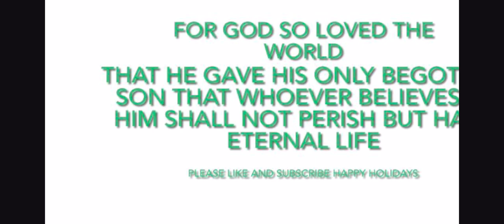Christmas pet￼￼ AniMash￼￼